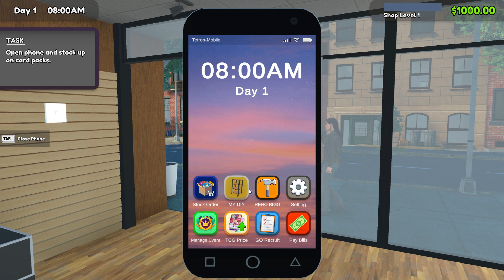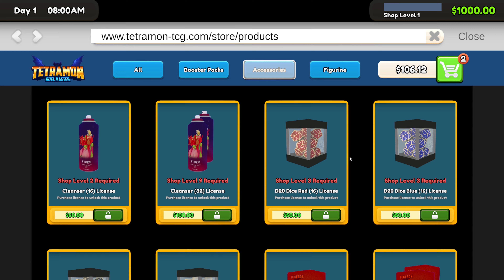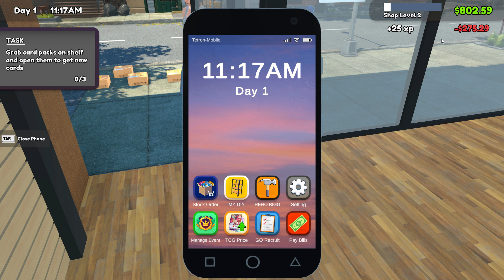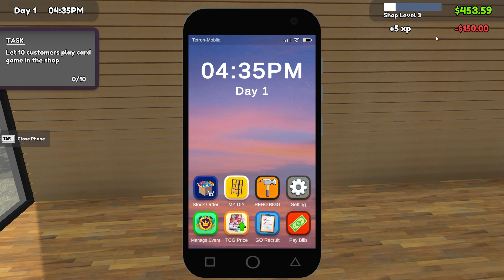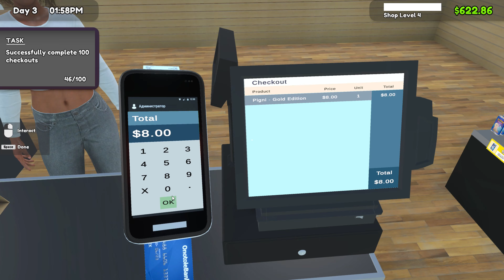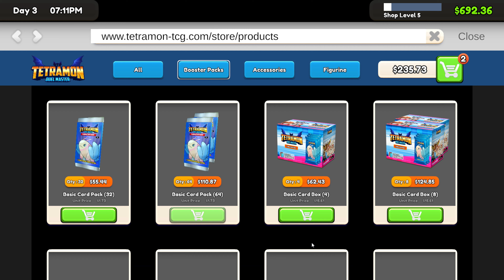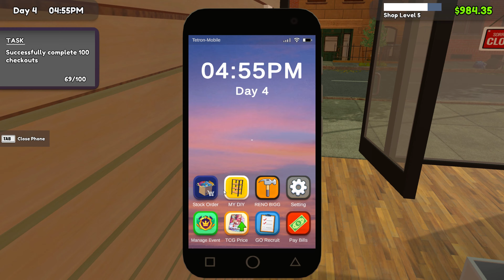I opened my own card store. It went HORRIBLY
I know it's been a week since my last upload and I'm sorry, but I've been really busy with...life, but I promise soon I will start uploading more frequently. but thanks for clicking on my vid god bless
Comment a game for me to play next.
All music is from non-copyrighted sources